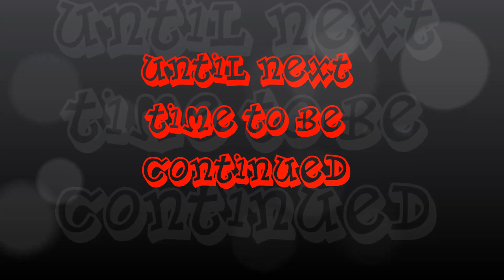Chapter 12 The Day of Mothers and the Bond of Brothers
I do not own the Steven Universe or Naruto series I give full credit to its author  Ryu Kotei on fanfiction.net